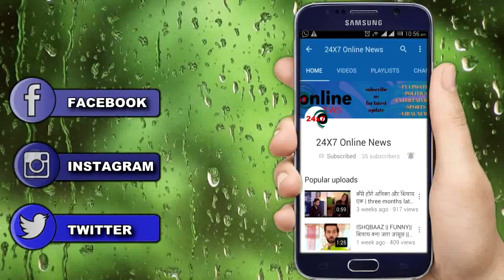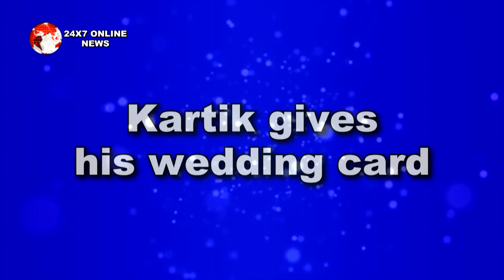YRKKH || WOW ! दुल्हन बनाकर KARTIK ले जाएगा NAIRA को SINGAPORE